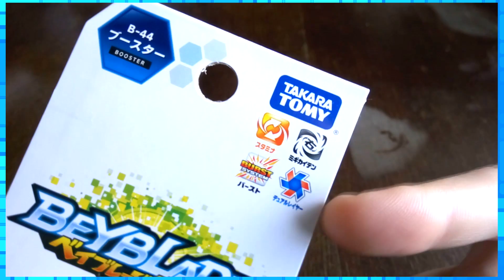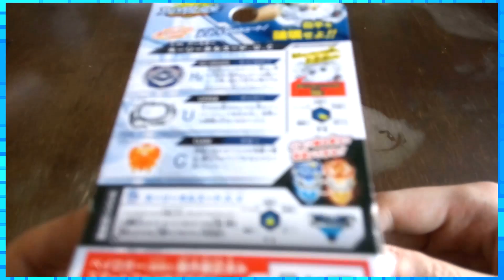Unboxing Beyblade Burst!! B-44 Holy Horusood .U.C [PT-Br]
Assista em HD para uma melhor experiência!

Hoje temos mais uma Beyblade Burst para a coleção!! :D